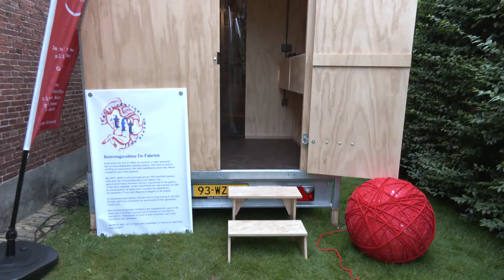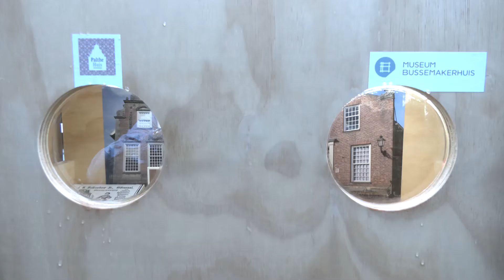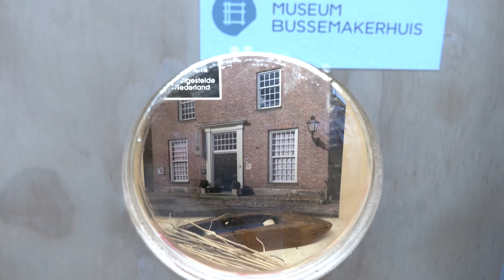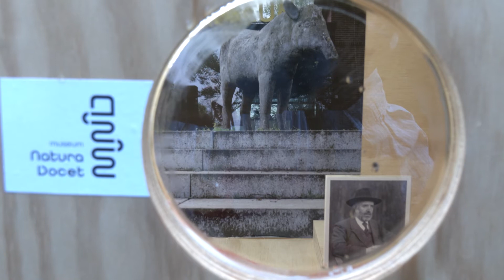20210629 Borne de Rode Draad - de Belevingscabine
VIDEO de Rode Draad - Met de belevingscabine terug naar vroeger

Beleef hoe het is om in een textielfabriek te werken

Het verleden wordt vaak geromantiseerd, musea vertellen ons misschien iets meer over de harde werkelijkheid, maar echt zelf ervaren werkt het allerbeste. Zoals Robert vertelt over het fabriekswerk van zijn opa en oma: ze kenden zelfs gebarentaal omdat machines zoveel lawaai maakten dat praten geen zin had.

Bij het museum Bussemakerhuis staat tot 3 juli een belevingscabine, waarin je onder begeleiding een puzzel moet oplossen onder omstandgheden, die vergelijkbaar zijn met wat voor textielarbeiders dagelijks werkelijkheid was. Zij konden geen volume aanpassen. Wij wel.

Twee kunstenaars, Jet Broekstra en Mark van Loon maakten een belevingscabine, ter ere van het textiel Festival Twente. Omdat Borne als bakermat van de textielindustrie wordt beschouwd, staat de cabine hier als eerste. Dankzij het project 'de Rode Draad' zijn de kijkgaten aan de buitenkant versierd met een rode draad.

Wilma Witteman, conservator van het museum, vertelt: "het was een hele toer om de cabine in de tuin van het museum te zetten, zonder dat er iets beschadigd zou worden. Zowel de cabine als het monumentale hek van het museum moet onbeschadigd uit de strijd komen."

De belevingscabine is via borden langs het museum te bereiken en gratis te ervaren. De cabine zal na 3 juli verschillende plekken in Twente aandoen en daarna nogmaals naar Borne komen.

Kijk voor meer informatie over de Rode Draad op de website van Visitborne

Camera en montage: Milad Rezek
Interviews en tekst: Constance van Wolferen

RTV Borne
Onafhankelijk journalistiek nieuwsmedium voor Borne.
Verkozen tot Beste Streekomroep van Nederland 2019 😊😊😊